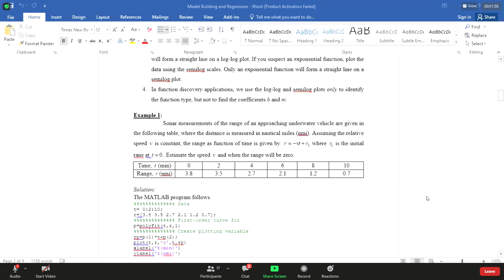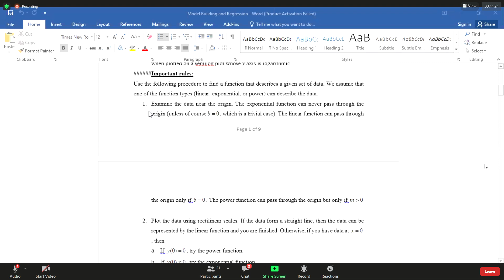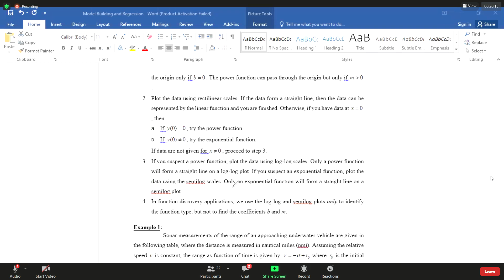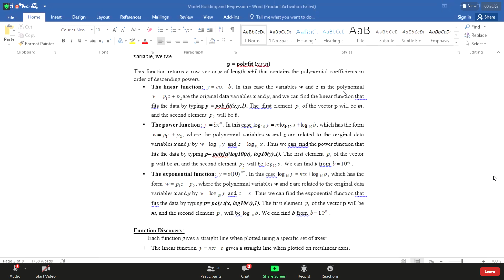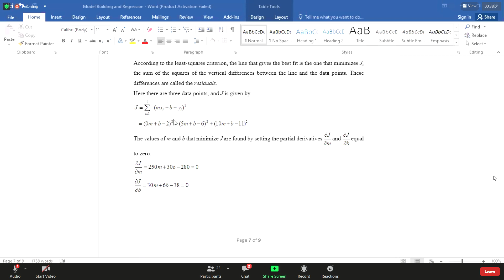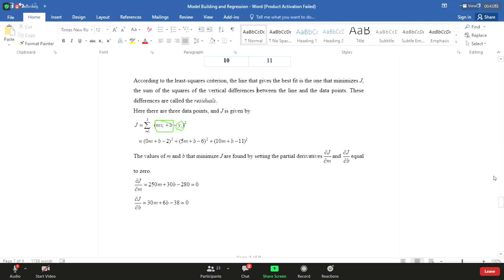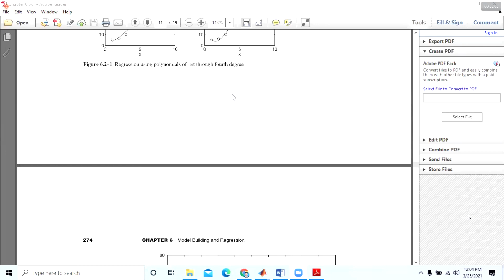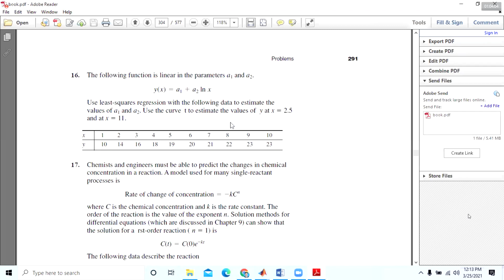Lab 4 MATLAB 25-March